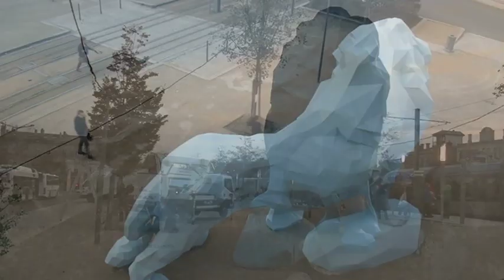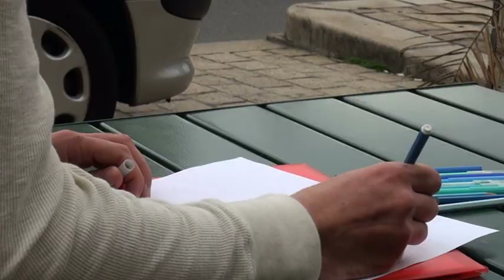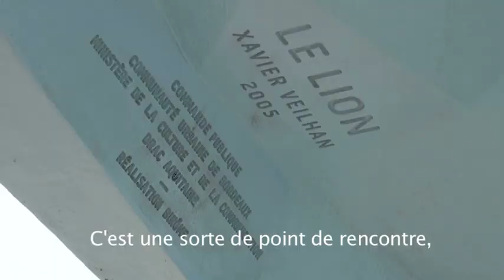La parole au lion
Sur la place Stalingrad, imaginez que le lion entende toutes vos paroles, blessantes ou aimantes à son égard... Depuis sa création en 2005, il se tait, écoute, observe. Il était grand temps pour ce colosse de 5 mètres de haut, pas plus agressif que les vieilles pierres du pont, de s'exprimer enfin !